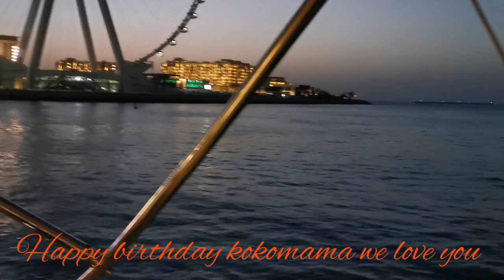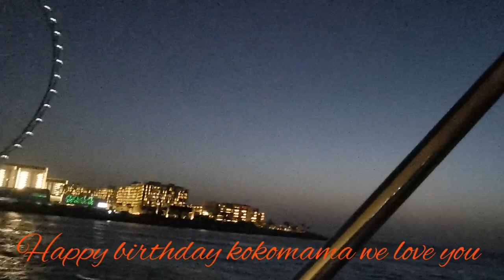Kokomama Yatch Party 1, More Videos Uploading 😜👍